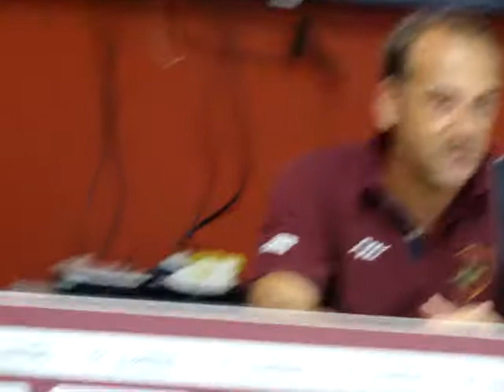Aversa Normanna - Fondi 0-1: intervista a mister Ferazzoli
Campionato Lega Pro Seconda Divisione 2010/2011 - 7^ giornata - video per il sito